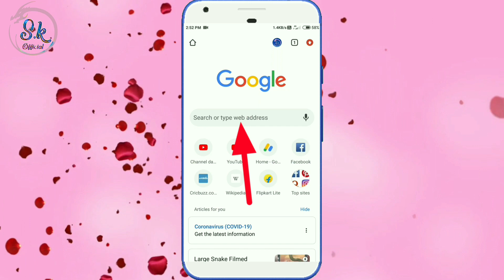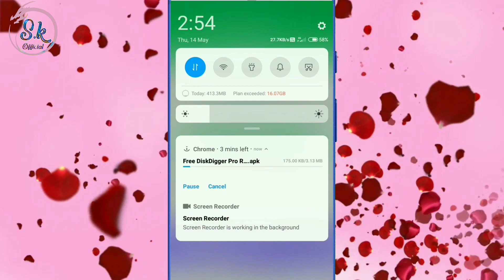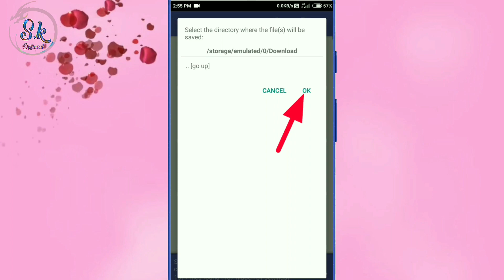Mobile Me Se Galti Se Sabhi Photo Delete Ho Gaye He To Kese Wapis Layenge Photos Recover Kaise Kare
Hii Friends Wellcome Back To My Channel Sk Official Tech Aaj Ke Is Video Me Maine Apko Bataya Mobile Me Se Delete Huve Photos Ko Vapis Kaise Late Hai Ummid Krta hu Apko Ye Video Pasand Aaya Hoga Ese Hi Technical Tips Tricks Hindi Me Dekhne Ke Liye Subscribe Jarur Kare Thanks. 🤗🤗🤗🤗